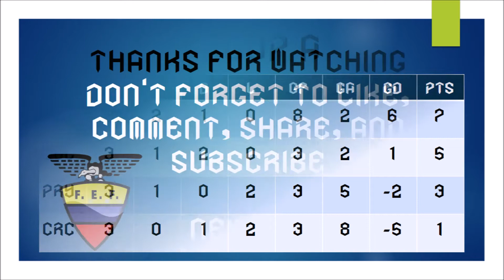Copa América Centenario Simulation | Group A, Fixture 3 | Colombia vs. Costa Rica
As the Copa celebrates its centennial, the world's best converge in the United States to crown one team as the best in the Americas. Amidst such excitement, 2GamingAsians will once again simulate the tournament, continuing the channel's most successful series.

The simulatons are run on Pro Evolution Soccer 2016 for the PlayStation 4. Each match is 8 minute halves, on Professional difficulty. Due to Haiti not appearing in the game, Honduras will take its place. I will flip a coin to determine which team I will play with. I am using kits from the PES Universe option file, and the rosters found on pesmaster.com (Yes, I went through every team and fixed the names).

Group Stage

Group A: USA, Colombia, Costa Rica, Paraguay
Group B: Brazil, Ecuador, Honduras, Peru
Group C: Mexico, Uruguay, Jamaica, Paraguay
Group D: Argentina, Chile, Panama, Bolivia

Quarterfinals

1A v 2B
1B v 2A
1D v 2C
1C v 2D

Semifinals

TBD v TBD
TBD v TBD

Third Place Playoff

TBD v TBD

Final